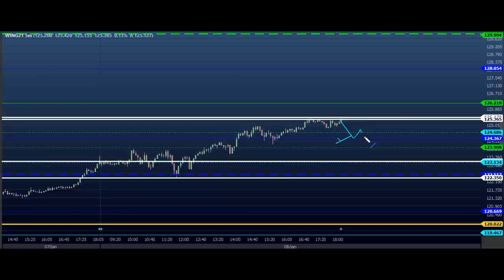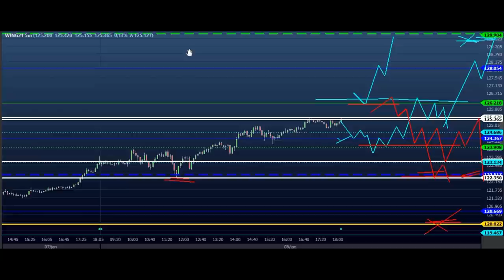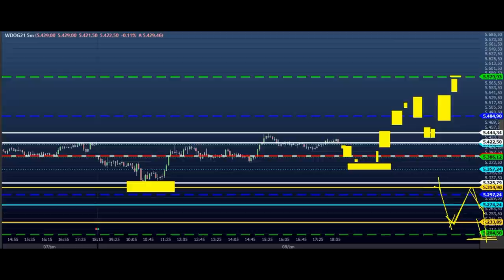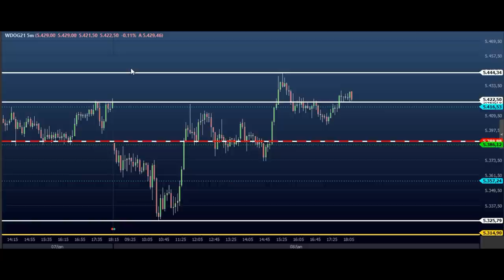ESTUDO DA BOLSA (DAY TRADE) Para o EAD do Dia 11/01 MINI ÍNDICE e DÓLAR (Price SHEIK Action)